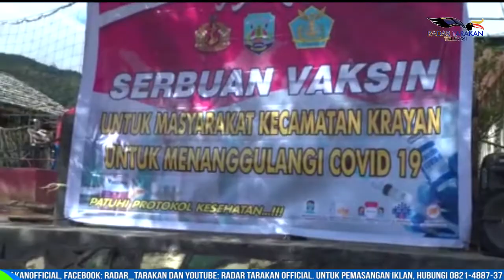VAKSINASI HINGGA KE PEGUNUNGAN PERBATASAN KRAYAN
PEMERINTAH PROVINSI KALTARA BERSAMA DENGAN SELURUH UNSUR DI KALTARA TERMASUK APARAT TNI MELAKSANAKAN INSTRUKSI  PRESIDEN JOKO WIDODO UNTUK MELAKUKAN VAKSINASI DI SELURUH WILAYAH TERPENCIL DAN PERBATASAN DI INDONESIA. PADA KAMIS 26 AGUSTUS PAGI/KEGIATAN YANG DIINISIASI OLEH LANTAMAL XII TARAKAN INI MELAKUKAN VAKSINASI TAHAP PERTAMA. VAKSINASI DILAKUKAN DI DUA TEMPAT, YAKNI DI POS SATGAS PAMTAS INDONESIA-MALAYSIA LONG MIDANG DAN BALAI PELAYANAN UMUM LONG BAWAN, KECAMATAN KRAYAN KABUPATEN NUNUKAN. DALAM VAKSINASI KALI INI GUBERNUR KALIMANTAN UTARA ZAINAL ARIFIN PALIWANG, BERSAMA KETUA DPRD KALTARA JUGA HADIR LANGSUNG DI LOKASI.